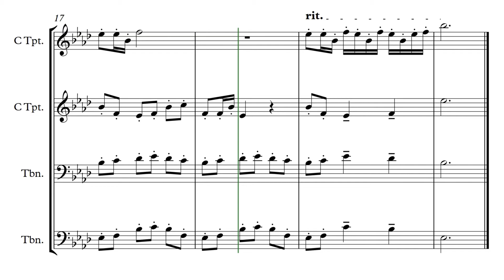Fanfare by Gordon King (Marston Music Press)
Fanfare
By Gordon King